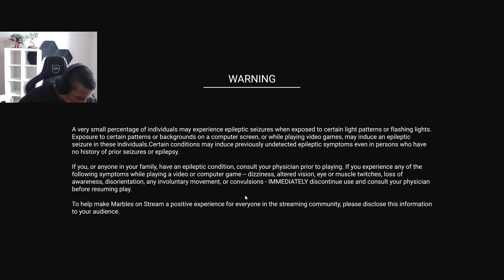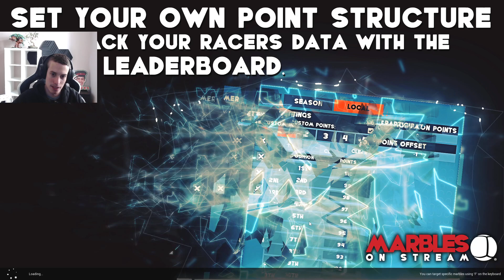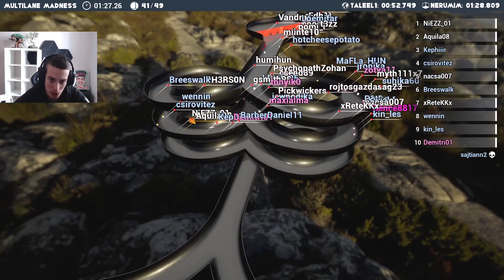Marbles on Stream #25 (2022.02.27.)